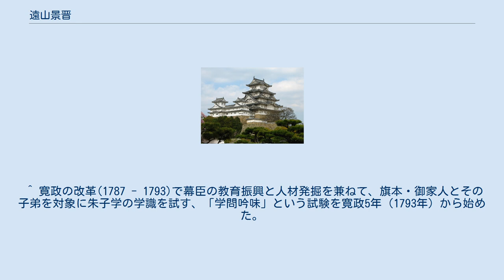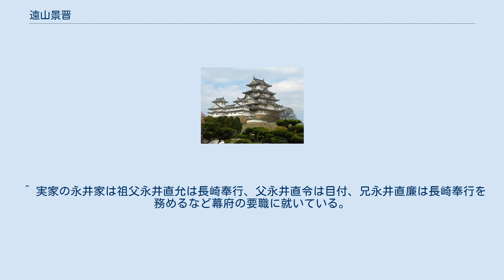遠山景晋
遠山 景晋（とおやま かげくに/かげみち）は、江戸時代後期の幕臣。
通称は金四郎。
隠居後は楽土。
官位は従五位下・左衛門少尉。
遠山景好の養子。
 永井直令の四男として誕生。
明和4年（1767年）12月、知行五百石の旗本遠山家と養子縁組。
天明6年（1786年）閏10月遠山家を相続する。
寛政元年（1789年）5月、榊原忠寛の娘と婚姻。
寛政6年（1794年）、景晋43歳（数え）のとき第2回昌平坂学問所の学問吟味に甲科筆頭で及第、同年、養父の実子（義弟）景善を養子に迎えた。
 遠山家は幕府の主要ポストとは無縁の家柄であったが、試験後実際には、目付、長崎奉行、勘定奉行など異例の昇進を果たした。
寛政8年には受験OBによる受験対策書「対策則」を書く。
博覧強記の自信があっても、広範に述べても成績にはつながらず、朱子学に沿った答案をつくり、他説には批判的に論述するべきなど、受験技術を解説し、関係者に写本が流通した。
 寛政11年（1799年）から文化8年（1811年）までの12年間に、蝦夷地出張3回、長崎出張1回、対馬出張2回にのぼり、幕府の蝦夷地直轄（寛政11年（1799年）から）、ロシア使節レザノフ長崎来航（文化元年（1804年））、朝鮮通信使易地聘礼(文化8年(1811年))などにあたり、現地に派遣されるなど、江戸幕府の対外政策の第一戦を担って東西奔走した。
 文化元年（1804年）のロシア船来航の際には、幕府の代表としてニコライ・レザノフと会談を行い、レザノフ事件のきっかけを作った。
文化2年（1805年）8月、西蝦夷地見聞として江戸を出立して、翌3年には宗谷まで見聞している。
後に長崎奉行となり、江戸に戻った後は勘定奉行などを勤めた。
文政年間の能吏として知られ、中川忠英、石川忠房と共に三傑と呼ばれた。
 最も名を馳せているのは町奉行・遠山景元の父親としてである。
もともと景晋の養子入りした遠山家は、明知遠山氏庶流の出で、あまり昇進とは縁のない家であったが、景晋は実家永井家がたどって来た出世ルートに乗り、後の景元が活躍する基礎を築いた。
景晋は蝦夷地でロシア人との交渉の記録を松前奉行村垣定行と共に「西蝦夷日記」にまとめた。
「国書総目録」には、ほかにも景晋の著作が14冊も挙げられている。
 天保8年（1837年）に死去。
法名は、静定院殿従五位下前金吾校尉光善楽土大居士。
墓所は遠山家の菩提寺である本妙寺。
学問を通じた交流があり、墓碑銘を撰した林述斎は、その碑文で景晋の功績を讃えた最後に、「急流勇退」の人物だと高く評価している。
 ^ 『寛政重修諸家譜』などの幕府編纂の資料では宝暦2年（1752年）生まれとされているが、それは官年とみられる（氏家幹人『旗本御家人―驚きの幕臣社会の真実』（洋泉社歴史新書y　2011年）72頁）。
 ^ 寛政の改革(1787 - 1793)で幕臣の教育振興と人材発掘を兼ねて、旗本・御家人とその子弟を対象に朱子学の学識を試す、「学問吟味」という試験を寛政5年（1793年）から始めた。
中国や朝鮮の科挙と違い、成績優秀でもすぐに高級官僚の椅子を約束されたわけではなかった。
 ^ 実家の永井家は祖父永井直允は長崎奉行、父永井直令は目付、兄永井直廉は長崎奉行を務めるなど幕府の要職に就いている。
 ^ 子の景元と敵対することとなる鳥居耀蔵の実父。